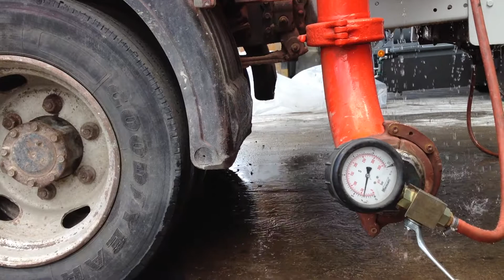Servicing of the cocrete pump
Pressure testing of the pump using water. This is to ensure the Putmeister pump is in its best working condition